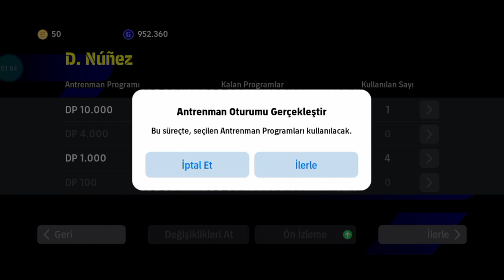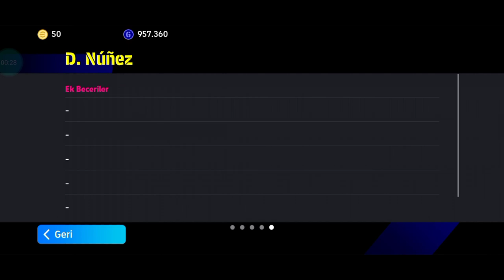New Golden Boys D.Nunez Gameplay | eFootball Mobile 2024